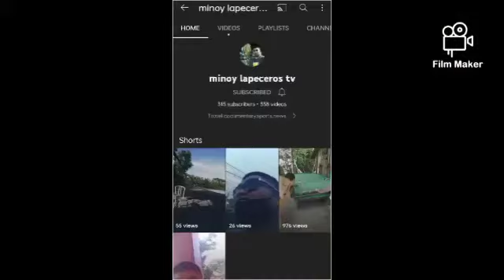inter barangay volleyball girls highlights buwenaswerte Vs cansungay